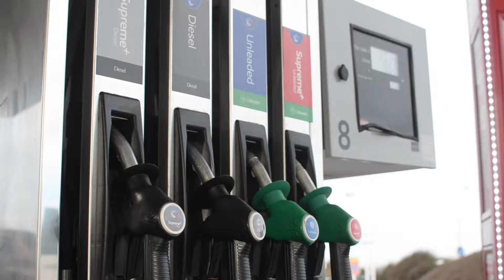Glasdon UK | Screen Clean Station™ Forecourt Bin Attachment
For more information on the Screen Clean Station™ Forecourt Bin Attachment or to buy please

With its compact design and easy installation, the Screen Clean Station™ forecourt bin attachment, complete with a squeegee and 8 litre water reservoir, is the perfect addition to any petrol forecourt, and is compatible with both the Super Guppy™ and the Auto-Mate™ Petrol Forecourt Bin.

Enhance your petrol forecourt with the Screen Clean Station™ forecourt bin attachment by providing customers with an easy solution for windscreen cleaning. Manufactured from Durapol®, a durable and robust material, the Screen Clean Station attachment is weather and vandal resistant and requires minimal maintenance. The smooth surfaces of the product ensure that it is both easy to clean and user friendly. Due to its durable construction, the Screen Clean Station forecourt bin attachment is long-lasting and recyclable at the end of its service life.

The open top design of the unit allows for easy access to the large capacity 8 litre water reservoir when using the squeegee and refilling the unit. Carry handle points further aid operational use by improving the ease of lifting and refilling the unit. To get the best performance out of your Screen Clean Station forecourt bin attachment it is recommended that the reservoir is filled approximately half way. A central resting groove ensures the squeegee remains in place when the Screen Clean Station forecourt bin attachment is not in use.

The Screen Clean Station forecourt bin attachment is available in a variety of colours to enhance any location, and offers an area for personalisation with your company name, logo or message.

The product has minimal components which allows for an easy installation, and is compatible with both the Auto-Mate™ and Super Guppy™ litter bins. The Screen Clean Station forecourt bin attachment is supplied with a retro-fit installation kit so it can be easily attached to your existing Auto-Mate or Super Guppy litter bin. These discrete and vandal resistant button knob fixings also allow the Screen Clean Station forecourt bin attachment to be easily removed for cleaning or filling whilst maintaining a smooth, co-ordinated design once fitted. If desired, a permanent retro-fit installation kit is also available to prevent the unauthorised removal of the Screen Clean Station forecourt bin attachment after installation.